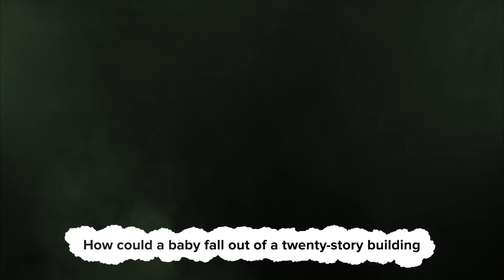High People Try Solving Riddles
Riddles are all lies mixed with logic.

MUSIC
Licensed via Audio Network
I Believe In Science
Licensed via Warner Chappell Production Music Inc.
Destination_60s
Cosmic Spice_60Sec
Chicago Sinner_60s
Psychedelia Countdown_Main
Starsky & June_BassDrums
Wham Bam Funk You Mam_Main
Tell Me
Carmina Buraning_AltMixNoDrm
Dancing Saucers
Shadowrun_Background
Designated_fullmix
Quiet Room_Instrumental
Quiet Room_Full
Favorite Son_Full Mix
Don't Take It To Heart_Undrscr